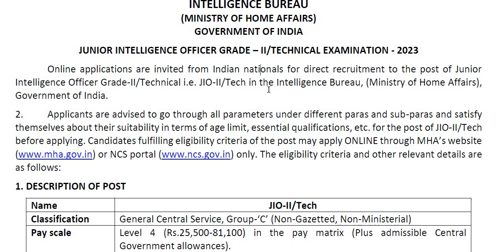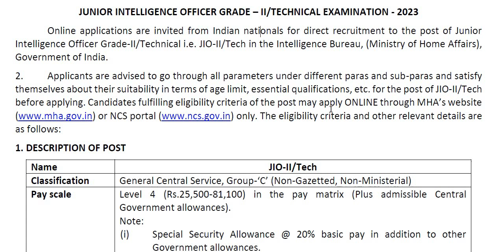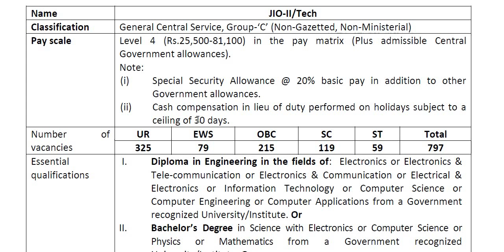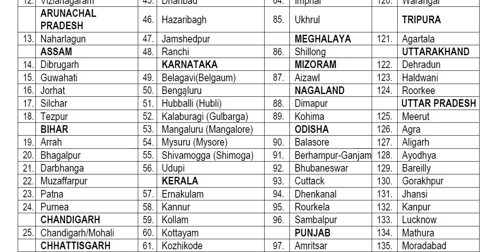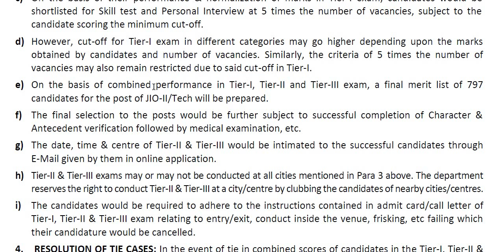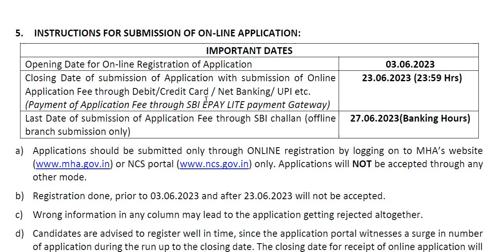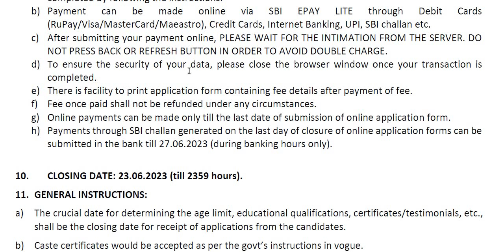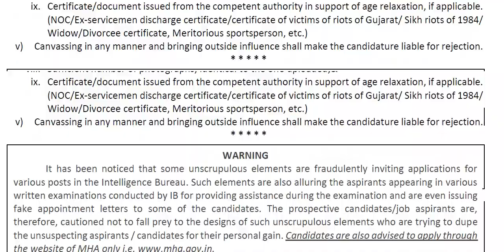Intelligence Bureau recruitment || Junior Intelligence Officer || ಸಂಬಳ : 25,500 - 81,100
Classic Education
Dharwad